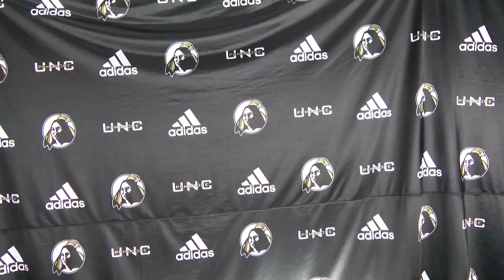UNCP Soccer Senior Day Video 2018